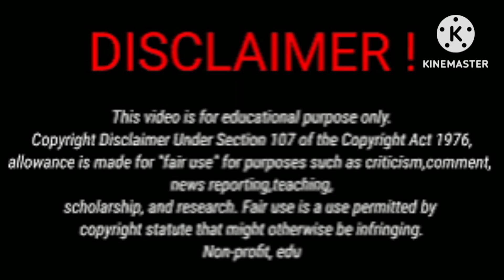Ally(Ohso Family) Vs Damien Prince Vs Funny Mike Vs Brooklyn Queen Lifestyle Comparison 2024